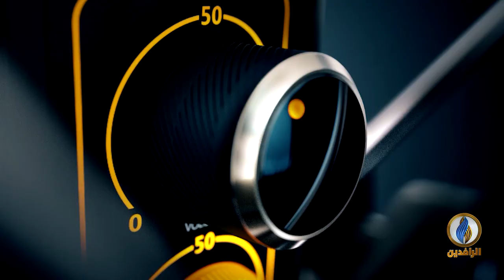صوتكم | اليوم الدولي للهجرة.. ملايين العراقيين مهاجرون